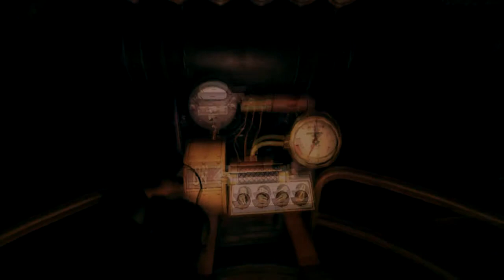(H) Plays: A Machine for Pigs: Amnesia (3)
Sorry for not having the name or anything correct at first.

Hiufigyo goes through a play through of the new amnesia game for your guys' amusement, he may not be able to find his way sometimes, but he still tries to do his best.